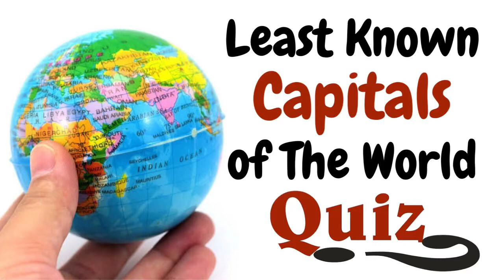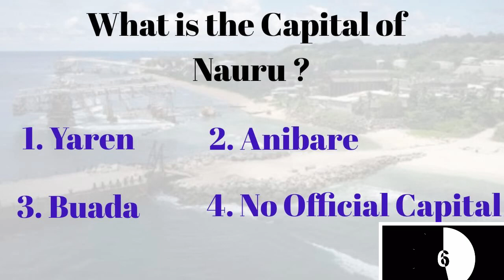Least Known Capital Cities Of The World Quiz | 99% of people get all 5 wrong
Capitals Of The World Quiz

Test your knowledge of world's capitals. You will be given 5 questions of the world's capital cities. See how many you can guess correctly.

These are some of the least known and visited countries in the world. Write in the comments section below that how much you could guess correctly.